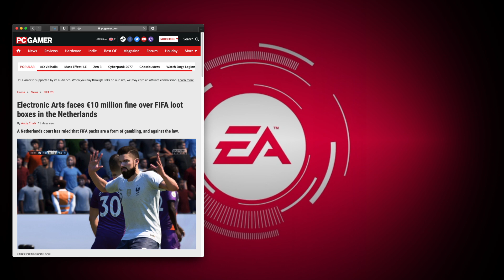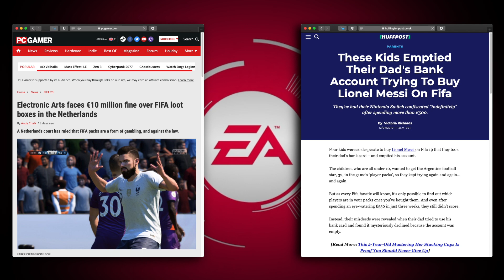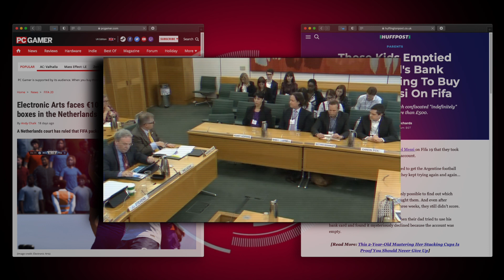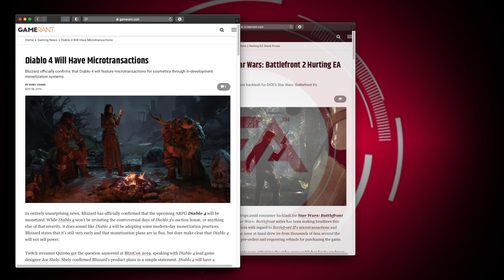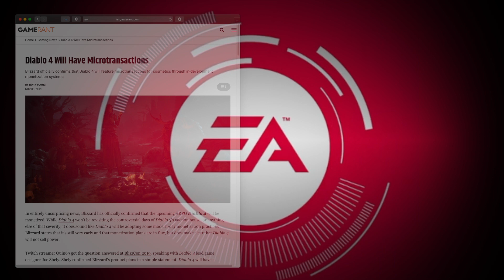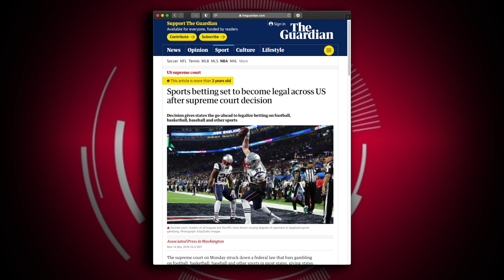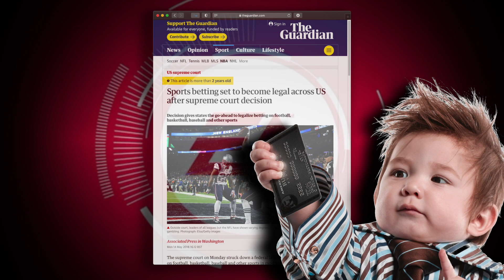Loot Boxes: Fun or Gambling?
The gaming industry is monetising in new aggressive ways, but do we want the government to step in?